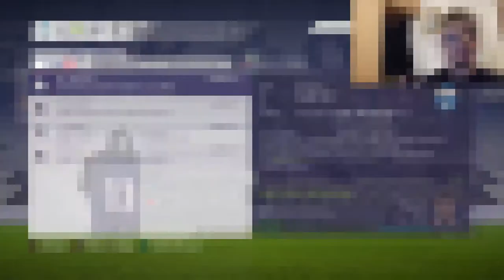UN INIZIO PIENO DI EMOZIONI! [Professione allenatore #6] - Fifa 18 ita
Ciao ragazzuoli,
eccovi la puntata dove affronteremo la prima partita ufficiale della stagione!
Chiedo scusa se i video in questo periodo non sono stati e non saranno molto regolari, ma gli esami si avvicinano.